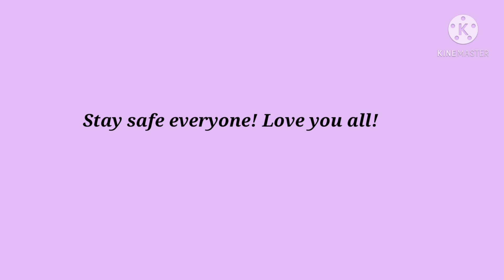Please Comment Most Likely To Questions!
Hey jammers! Thank you for tuning into today's video. Sorry that there's no music in the kinemaster, but I think this video is pretty self explanatory. I also didn't make a thumbnail, because this is quite a quick video, and I was a bit lazy to be honest. Anyways, can't wait to see all of your questions! We will try to answer all of them! We're so grateful for all of your support.

-Sunny and Flower

PS. It will be randomly chosen by a spinning wheel! Good luck everyone!